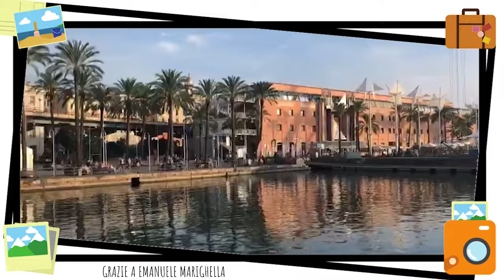LA LIGURIA - La geografia e le REGIONI D'ITALIA spiegate FACILI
VIAGGIO ALLA SCOPERTA DELLE REGIONI D'ITALIA
- La Liguria
In questa serie andiamo a fare delle videoricerche sulle regioni italiane. In ogni video troverai una scheda per prendere appunti durante la spiegazione, ma anche per continuare a cercare informazioni in modo autonomo.

NON PRENDERE QUESTO VIDEO COME UNICA FONTE! TI INVITO A FARE RICERCHE SEMPRE PIU' APPROFONDITE, PUOI ANCHE PARTIRE DAI LINK CHE TI LASCIO QUI SOTTO.

Altre informazioni per continuare la tua ricerca Cosa hai visto nella sigla e nelle videocartoline:

*Le cinque terre sono delle località raggiunte da turisti di tutto il mondo
* La Liguria è terra di monti e di mari
*Il basilico è un simbolo di questa regione, da cui si ricava poi il pesto alla genovese
*Porti e cantieri navali sono molto importanti

PUOI MANDARMI UNA VIDEOCARTOLINA ALLA MAIL

Se questo video ti è piaciuto trovi anche la playlist "Le regioni d'Italia".

Credits: Banjo Short di Audionautix è un brano autorizzato da Creative Commons Attribution Artista For Mimi di Twin Musicom è un brano concesso in uso tramite licenza Creative Commons Attribuzione 4.0. Artista Foto e video by Canva